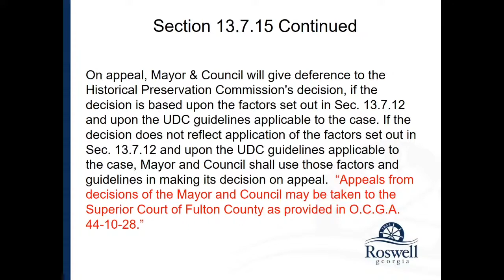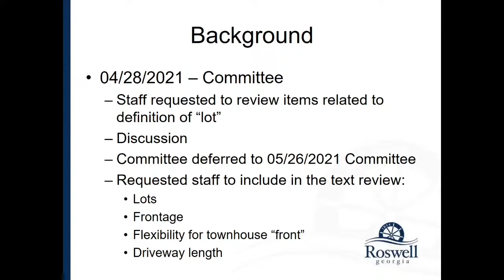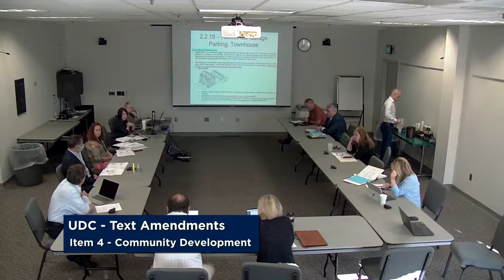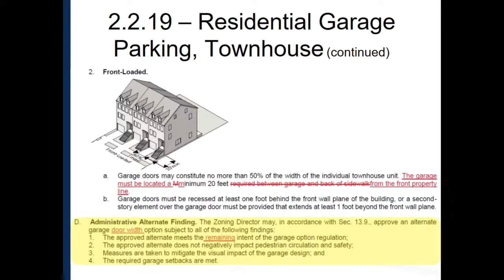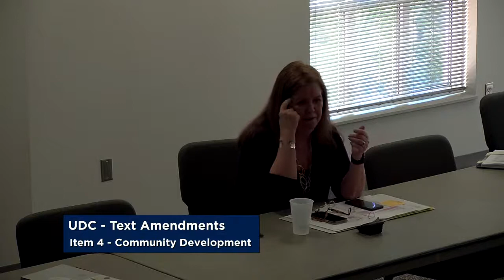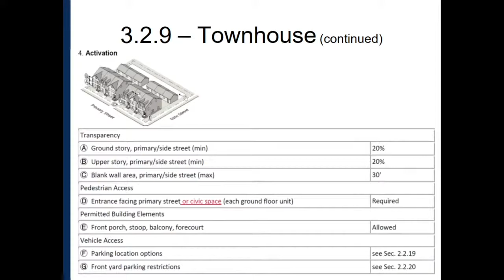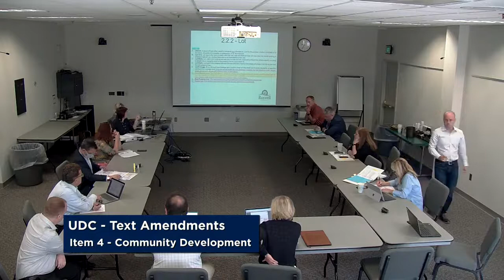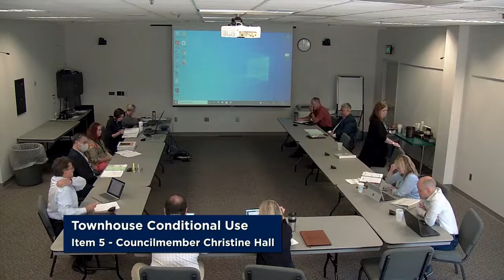Roswell City Council: Committee Meeting (June 30, 2021)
Community Development and Transportation Committee Meeting